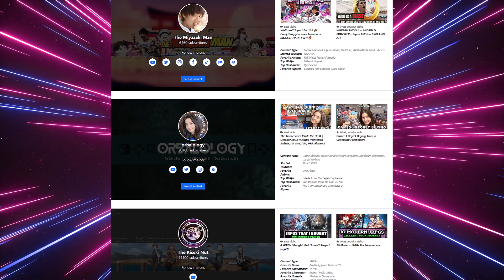THE KISEKI NUT - "The Trails and Y's series are the best and here's why!"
The Man, the Myth, the Legend @TheKisekiNut joins me on the Miyazaki Man podcast for the long awaited episode 2!

My brother from another mother came with the banter and British sarcasm that I have longed for!
0:00 Intro
✨ Make sure to LIKE the vid if you enjoyed the content! ✨
C O N T A C T

🎌 FREE PRIVATE JAPANESE LESSONS 1-1
Online with a professional teacher 🚀 courtesy of Cambridge Japanese
- 1 hour Japanese lesson suitable for any level including beginners
- Privately 1 to 1 with a professional Japanese teacher (4 to choose from) over Skype/Zoom/Meet.
- We hope you will continue to take lessons with us afterwards
(Cambridge Japanese is part of Making Success Inevitable).

P A T R E O N  P E R K S
✓ Free Goodies from Japan to ALL Patrons of all tiers even from £1
✓ Invite to be interviewed on the Miyazaki Man Podcast
✓ Invite to join the Figuring it Out Gameshow
✓ Proxy buying and shipping service for Mercari, Yahoo Auctions + Japan stores
✓ Personal shopper and grail hunting, including local stores like Manga Souko
✓ Negotiate discounts for Mercari and all bidding sites etc
✓ Storage service to bundle all goods to ship together & dedicated personal packing!
✓ Watch all podcasts and guest appearances live in the audience and live chat
✓ Access to private discord channels & exclusive live shopathons, recaps and chill sessions.
✓ Uncut uncensored recorded footage from podcasts, gameshows and reviews etc
✓ Sneak peak at upcoming guests and videos and purchased merch
✓ NSFW content and postings (Binding, Skytube, Native, Dakimakura etc)
✓ Access to all artwork and commissions created for the weeb community (BUNNIES)
✓ Full rare art book sharing and weeb merch hauls and bundles
✓ Packets of Miyazaki's own Volcano Ramen Karamen sent to you!
✓ Suggest videos and ideas you would like covered and made.
✓ Milestone videos to be released upon support thresholds being met
✓ My eternal love - Miyazaki Man "Ichiban" ❤️

All giveaways and links are funded and hosted by the Miyazaki Man himself with no involvement of Youtube or any 3rd party.